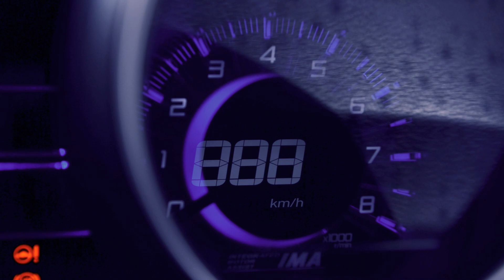The Distinctive AMS TERRA CRZ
This weekend NiickTV brought you a distinctive AMS TERRA Honda CRZ Hybrid. We hit the karak highway this round and all the way up to bukit tinggi to grab some amazing shots before we head back to the heart of our city, Kuala Lumpur. If you're a fan of Honda Crz you might like this, but make sure you do share this with your friends!